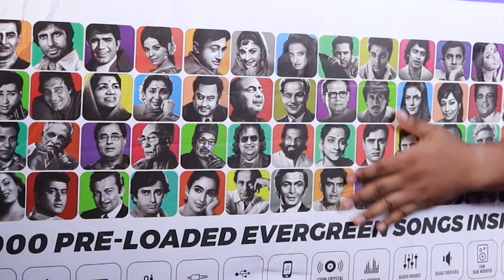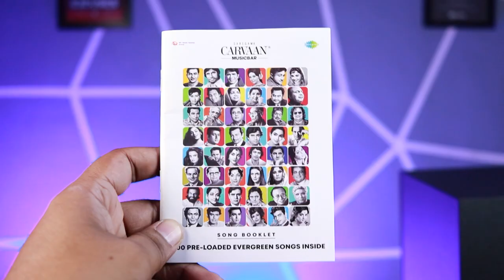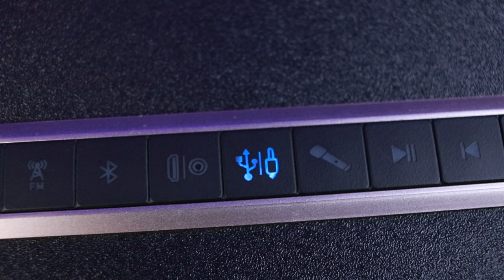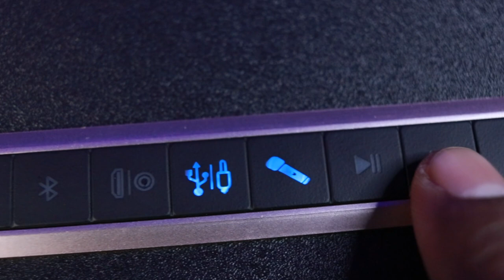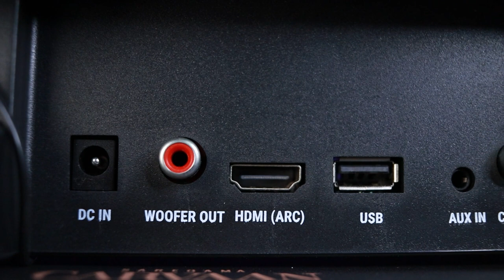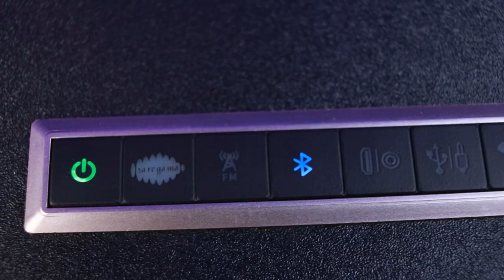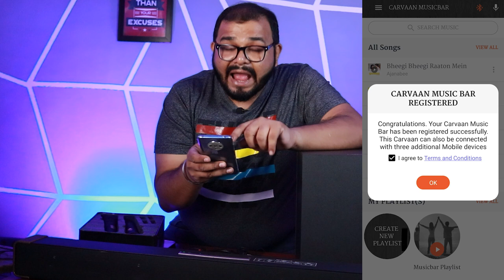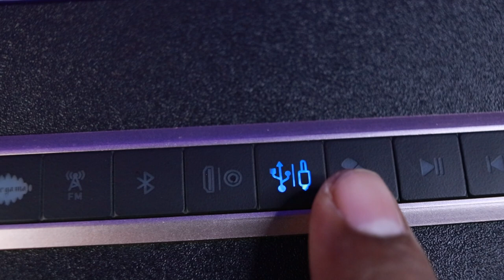Saregama Carvaan Soundbar with Karaoke | Best Karaoke Soundbar below 11K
Saregama Carvaan MusicBar Karaoke Unboxing🔥120 Watts SoundBar with Karaoke, 1000 Pre-loaded evergreen Songs, FM, Bluetooth, wired Subwoofer and more🤯

This is the Best Cinematic Soundbar in the ₹10,000 range. It is at a heavy discount on Saregama’s website. The MRP of the soundbar is ₹19,990 but is available at just ₹10,990

Carvaan Musicbar with Karaoke is an all-in-one soundbar that comes with a unique feature of Karaoke. No other soundbar in the market offers this interesting and exciting feature which allows you to sing just about any song.

This product is an instant party hit. It comes with 2 wireless mics which allow one to sing just about any song from any source. Simply connect with a TV/ Mobile/ Tablet or any device using Bluetooth or HDMI and start singing on your favourite karaoke tracks.

You can sing on any song from the internet or from the Karaoke Channel of Saregama which has 1000s of Karaoke tracks.